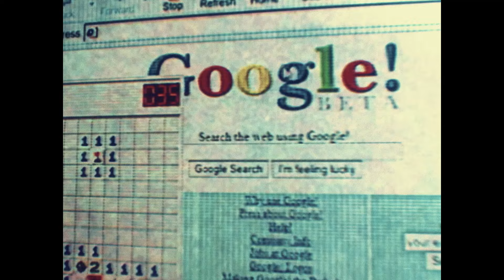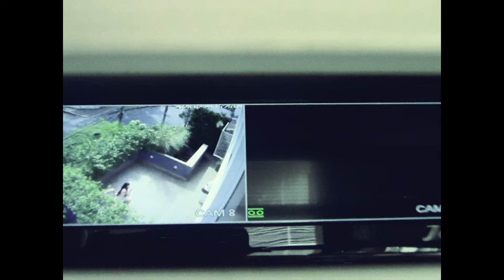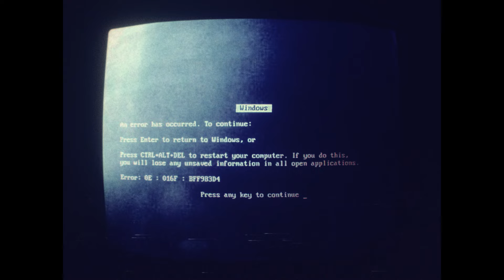Jambeau & Drea Dury - Billeticos (Official Music Video)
DP & Post: Shallow
D Cam: EGEL
Make Up: SADE
Model: Tina Putina

Producción Musical: Miracali Records (Tiago Mdok, Crabeats)